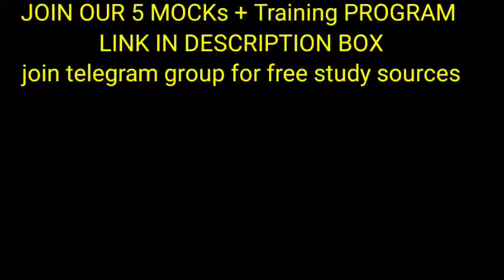IB ACIO MOCK INTERVIEW + TRAINING PROGRAMME || free study material -10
join us👇🏻

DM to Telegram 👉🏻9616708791